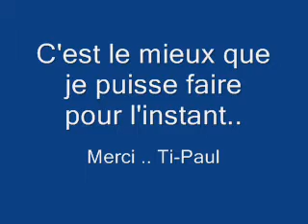Harmonica Ti-Paul Buck Owens Act Naturally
Je tente d'accompagner à l'harmonica ( Buck Owens ) sur la chanson ( Act Naturally )